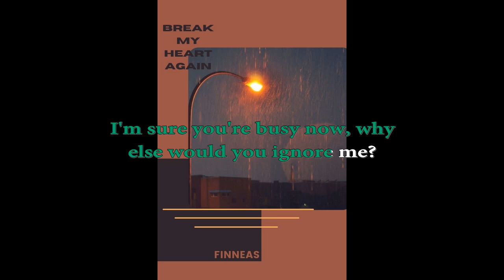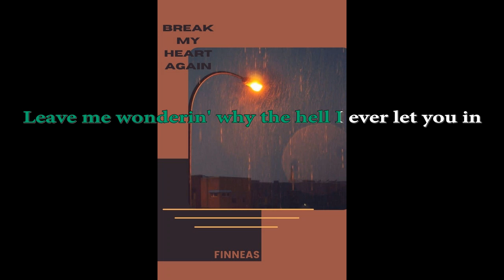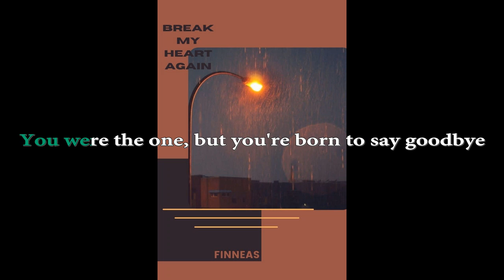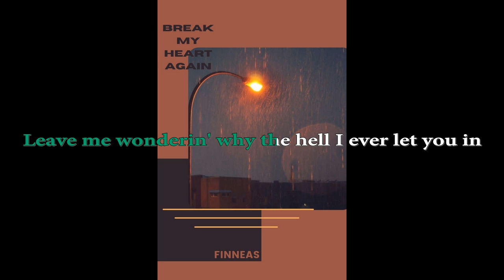Break My Heart Again FINNEAS (Karaoke Version)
LYRICS:
Hey, you
I'm just now leaving
Can I come around later on this evening?
Or do you need time?
Yes, of course, that's fine
Hey, you
Good morning
I'm sure you're busy now, why else would you ignore me?
Or do you need space?
You can't help it if your mind has changed
So go ahead and break my heart again
Leave me wonderin' why the hell I ever let you in
Are you the definition of insanity?
Or am I?
Oh, it must be nice
To love someone who lets you break them twice
You're so blue
Are you still breathing?
Won't you tell me if you found that deeper meaning?
Do you think I've gone blind?
I know it's not the truth when you say, "I'm fine"
Or am I?
So don't pretend that I'm the instigator
You were the one, but you're born to say goodbye
Kissed me half a decade later
That same perfume, those same sad eyes
Go ahead and break my heart again